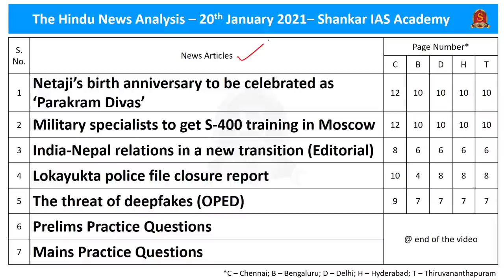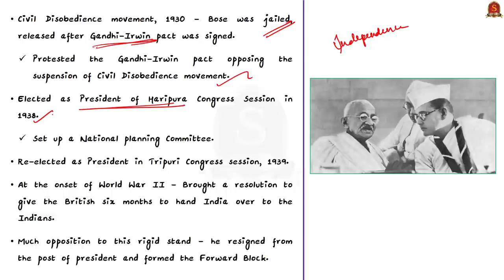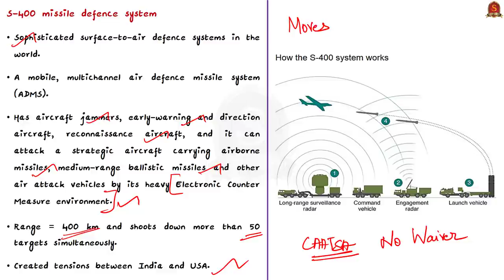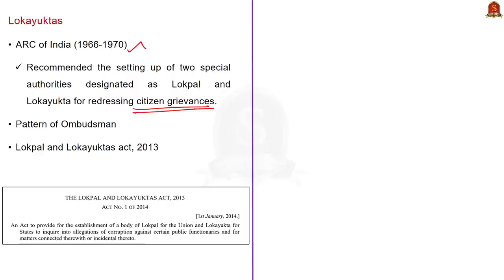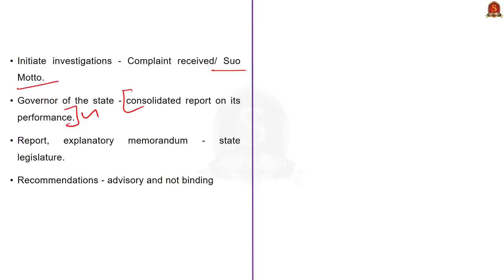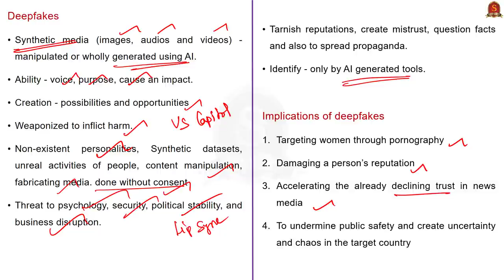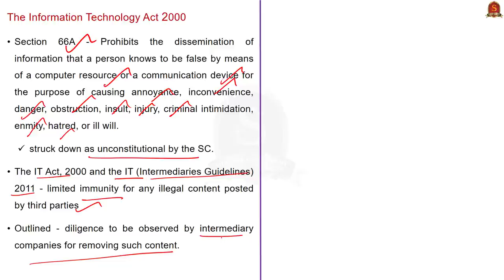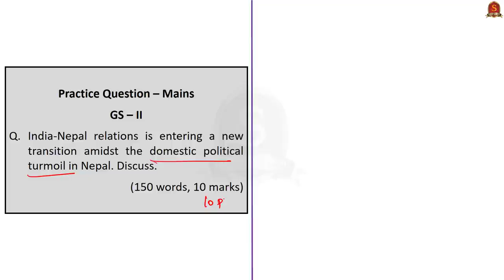The Hindu Daily News Analysis || 20th Jan 2021 || UPSC Current Affairs | Prelim '21 & Mains '21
►►Introduction - 0:00
►►List of Topics - 0:04
►►Time Stamping of news articles:
1. Netaji’s birth anniversary to be celebrated as ‘Parakram Divas’ - 00:08
2. Military specialists to get S-400 training in Moscow - 04:59
3. India-Nepal relations in a new transition (Editorial) - 09:24
4. Lokayukta police file closure report - 12:49
5. The threat of deepfakes (OPED) - 15:42
6. Prelims Practice Questions - 23:07
7. Mains Practice Questions - 24:00

Important topics such as Netaji S400deal IndiaNepal DeepFake Lokayukta are vividly discussed in UPSC Civil Services Exam Perspective in this video, with a special Practice cum Revision session in the end.